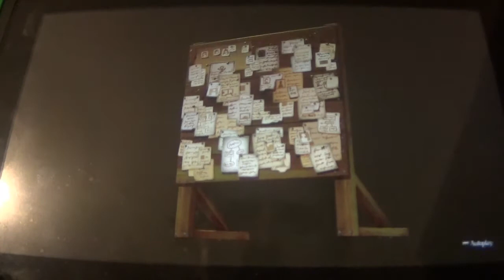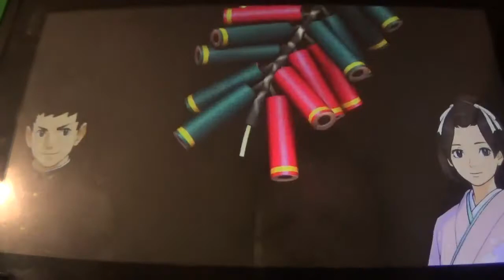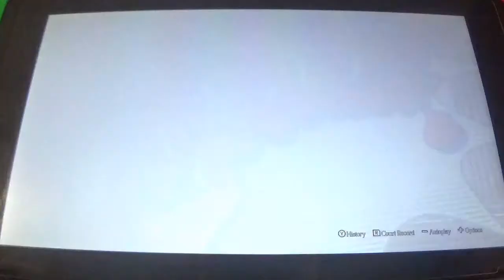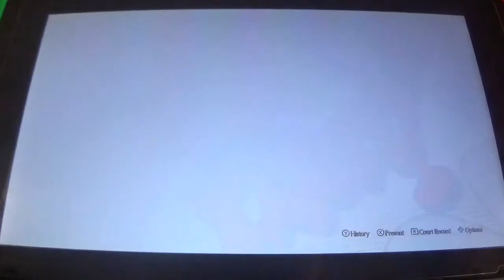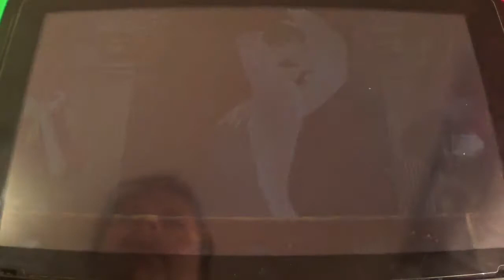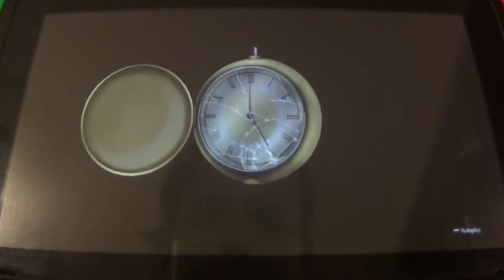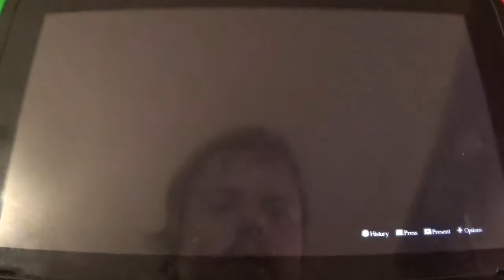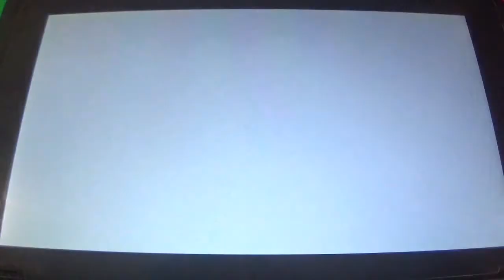The Great Ace Attorney Chronicles Narrado en Español Caso 9 Parte 4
4ª parte del Caso 9. En esta entrega, el juicio sigue con Kazuma apretando las tuercas a Van Zieks y con tres nuevos testigos a los que hay que desmontar sus declaraciones. Sus nombres: Cotilleo, Venus y Sandwich. Menudo trio con el que lidiar...